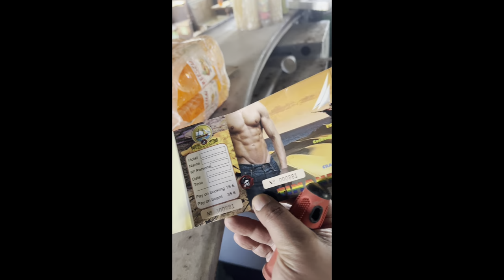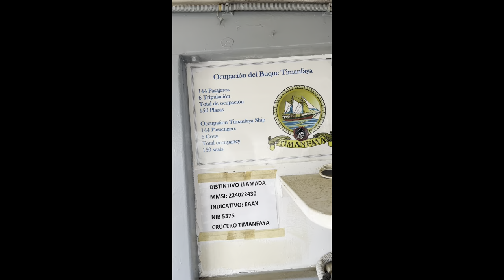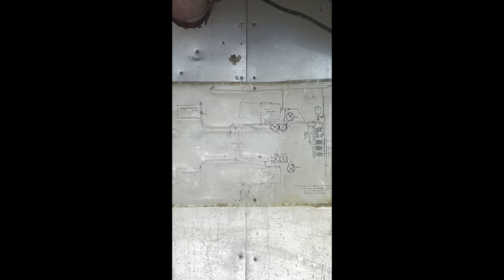VIRTUAL TOUR OF THE PIRATE SHIP AND RESERVE ENGINES VIEW !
VIRTUAL TOUR OF THE PIRATE SHIP. RESERVE ENGINES VIEW AND SHORT DOCUMENTATION OF PREVIOUS OPERATIONS ON THE SHIP. I assume liability (such as a refund of the purchase price) for the authenticity of the viewing in which the condition of the ship is shown.